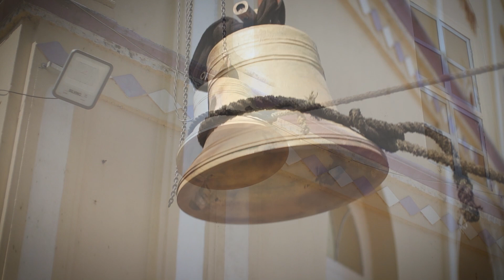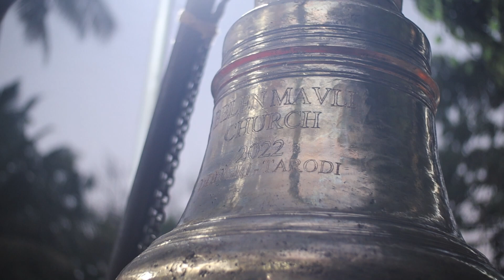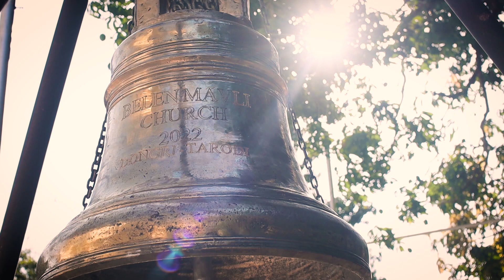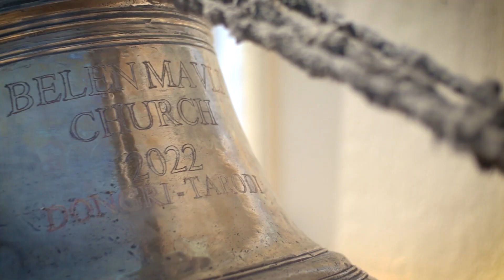Our Lady Of Bethlehem Church | देवळाचा नवीन घाट | New Church Bell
Installation of Of New Bell after Almost 400 Years At Our Lady of Bethlehem Church, Dongri

Audio Track
Angelus Ghat Vajtaye (Puran Cover)
Sung by Terry Nunes
Concept & Execution by Rayban Nunes

Arranged&Performed by yohan Kim

Lumionus Rain & Penssilvenia Rose By Kevin Macloed
flimmusic.io

Chapters

00:00 - Introduction & Information  By Rev. Fr Ajit Tellis
6:55 - Lowering the Old Bell
10:00 - Making the Bell
10:26 - Blessing of New Bell
13:09 - Installing the New Bell
17:08 - Outro